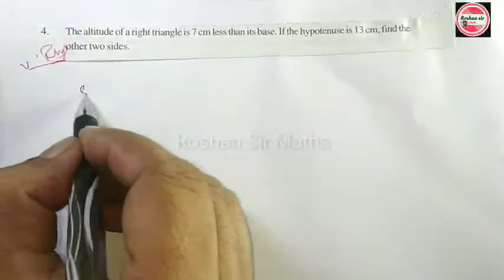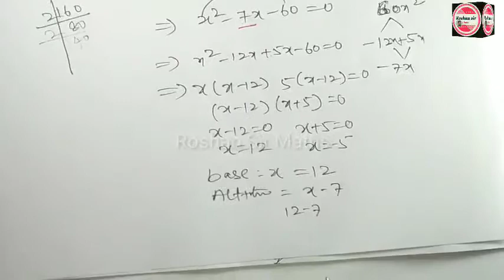10th class SSC, CBSE (QUADRATIC EQUATIONS)Ex:5.2 Q.No(4)llft: Roshan Sir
In this video I've explained Quadratic equations
Quadratic equations
10th maths
10th telugu